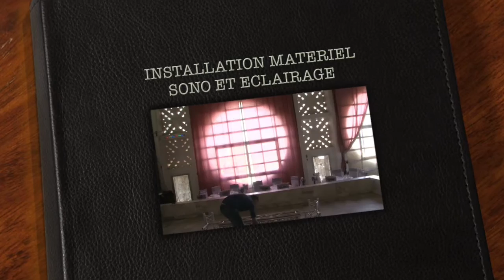Deejay Rafik Team 2016 - installation matériel DJ et décoration lumière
Live
Nos service : animation dj - Décoration lumière - Prestation photo & vidéo .